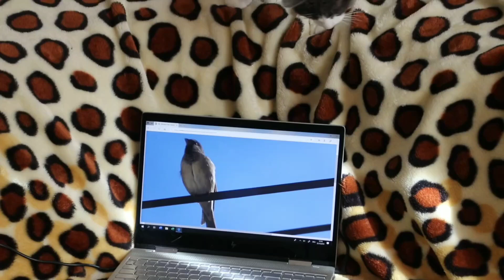Funy Cat is anxious about the laptop||Funny cats|cute cats in the house